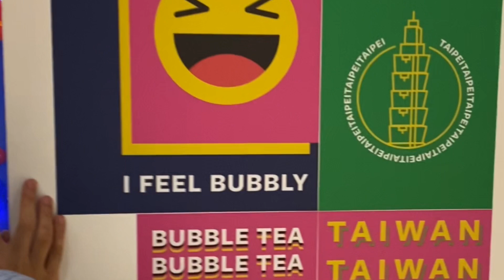my first time in asia | taiwan 2019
we went to taiwan for our friend's wedding in october and my boyfriend (@saintluorent) filmed and edited this vlog!